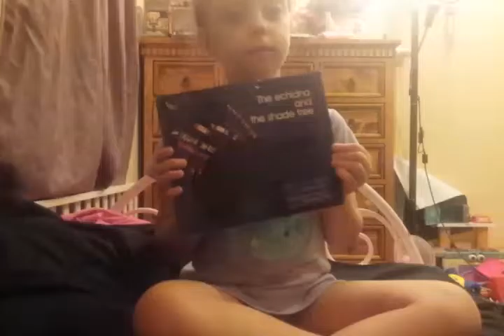The Echidna and the shade tree